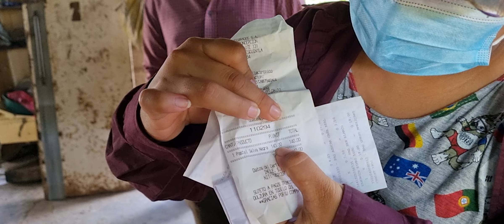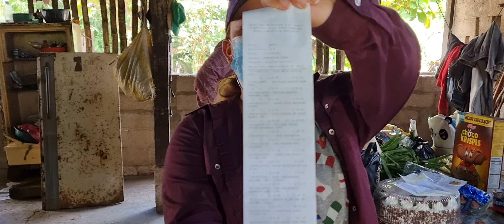🔴Suscriptora Manda Esta Gran Ayuda Para Los Niños Desnutridos😱